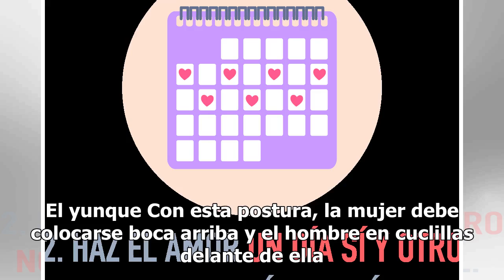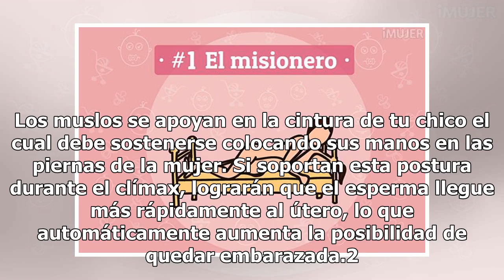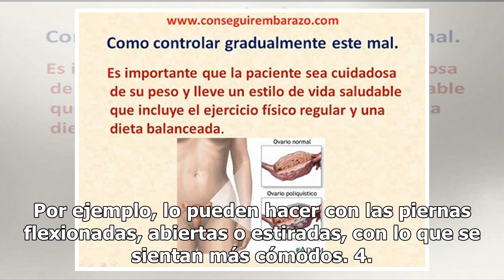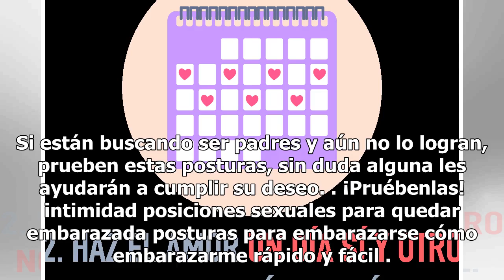Cómo embarazarte rápido: Las mejores 5 posturas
Sin embargo, hay a quienes se les dificulta demasiado embarazarse y esto puede causar tristeza y desesperación en la mujer y/o en la pareja. Si es tu caso, hoy te daremos a c...